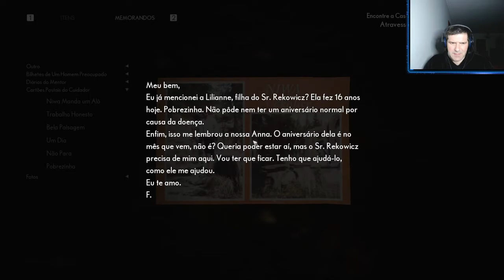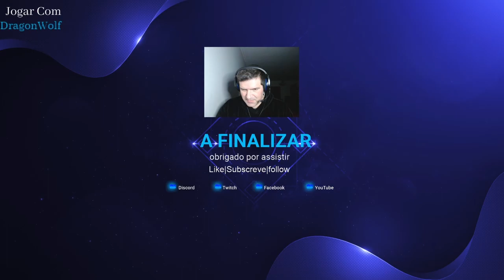The Medium - Ep 8 - [PT-PT] Os demonios de Richard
Vamos mergulhar na psique de um homem perturbado.